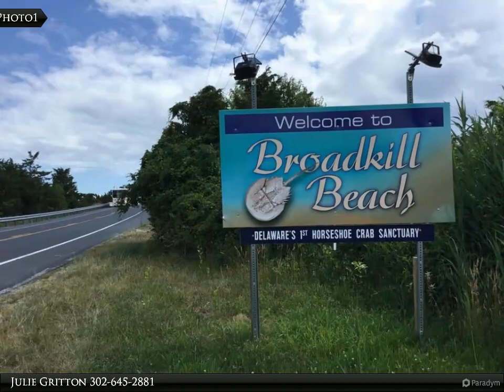1403 S Bay Shore Drive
1403 S Bay Shore Drive
Milton, DE 19968
$75,000, MLS# DESU2044522

Your chance to own a slice of Broadkill with access to Deep Hole Creek. Property has a dock that is being sold in as is condition. with no warranties or guarantees. Property can not take a septic system, so no home can be built here.

Julie Gritton
Coldwell Banker Premier